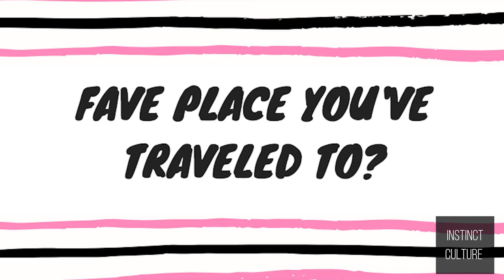Alex Hudgens TV Host & Producer (Ep. 5) | MISS NOW! The It Girl Edition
Welcome to my new series MISS NOW! The It Girl Edition! This is an interview based show where I talk to some of the most influential women in the world! Aka MISS NOW! Aka THE IT GIRL! This show is for all the girls out there that have big dreams. This series will inspire, inform and entertain you!

Today I sat down with AlexHudgens! Alex is the ultimate girl boss and dream chaser. Alex moved to LA in 2014 to pursue a career In Television. Her first 15 months were a struggle trying to attain footage for her reel and making very little money. She went from working at Blacktree TV, to Complex to Access Hollywood! In a short period of time Alex landed the dream job of millions of girls. At Access she interviewed every star imaginable from Mark Wahlberg to Jennifer Lopez to Dwayne 'The Rock' Johnson.

 So what's Alex up to now? Alex has now begun developing and creating her own empire. Hybrid House, is a new production company founded by Alex herself. She is now helping create non-scripted programming from the ground up. She takes one's show idea and takes it to the next level.

In our interview, Alex talks about how she struggled to land her dream job at Access Hollywood, when she knew it was time to let that dream go, and so much more.

And we also play Alex's Favorite Things!

FOLLOW ALEX HUDGENS!

FOLLOW INSTINCT CULTURE!